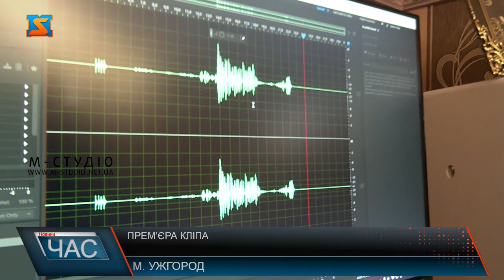Прем’єра кліпа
Ексклюзивно для телеканалу М-студіо презентувала новий  кліп українська співачка співачка Маріанна Сухолова. Композиція народилася під час пандемії коронавірусу- а це для творчості був непростий період, адже майже півроку концерти, фестивалі та інші заходи не проводилися. Проте карантин дав поштовх адаптуватися до нових умов - пані Маріанна освоїла нові навички: навчилася сама записувати, монтувати і  обробляти свої пісні.«Вільна» - така назва нового творчого доробку закарпатки Маріанни Сухолової. Кліп співачка екслюзивно презентувала глядачам нашого каналу.Слова пісні – Маріанни Сухолової,  а сама композиція створена у співавторстві з композитором Йосипом Вайдою.
Концерти, чимало з яких благодійні, участь у різних конкурсах, фестивалях тощо- творчий шлях Маріанни Сухолової довжиною у понад чверть століття! Проте під час карантину, коли всі заходи заборонені  останні майже півроку, співачка не гаяла часу.
І результат – нова композиція і кліп! Знімальній групі вдалося зануритися у творчий процес  співачки. Репертуар –різноманітний.
Маріанна Сухолова  не обмежується творчістю-понад 10 років викладає естрадний спів, аби передати свій досвід  молоді та підтримати талановитих закарпатців.